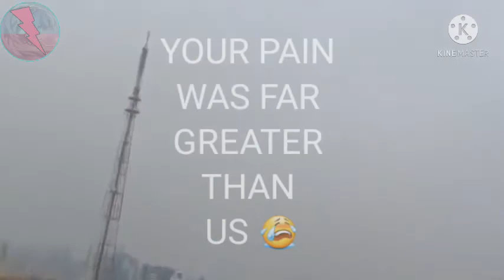THE WORLD IS CRUEL!!!!!!!